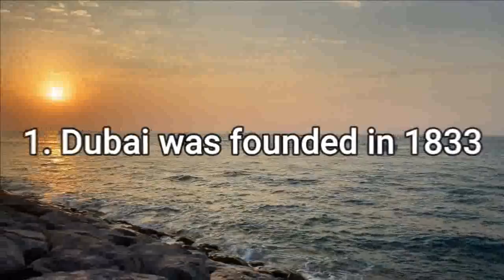10 Strange But True Facts About Dubai 2022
10 Strange But True Facts About Dubai 2022
Can you kiss in Dubai?
Is Dubai a rich?
Is Dubai a poor country?
Can you hug in Dubai?
Can I bring a girl to my hotel room in Dubai?
Can I wear ripped jeans in Dubai?
dubai travel agent,
dubai travel agency job,
dubai travel advice,
Do and donts Dubai?
Is there slavery in Dubai?
Can a woman drive in Dubai?
Can I share a room with my boyfriend in Dubai?
Can I go to Dubai with my girlfriend?
Are tattoos allowed in Dubai?
Is there a dress code in Dubai?
What is forbidden in Dubai?
Can I wear crop tops in Dubai?
What are women's rights in Dubai?
What should tourists not do in Dubai?
What should I avoid in Dubai?
When should you not visit Dubai?
What are the dangers of Dubai?
What Are The Dos And Don'ts In Dubai?
What not to do in Dubai as a tourist
10 Rules to Avoid Jail in Dubai
MUST READ! Is Dubai Safe to Visit in 2022?
Traveling to Dubai during Covid : What you need
dubai laws for tourists 2022
dubai rules for tourists during covid
is it safe to travel to dubai coronavirus
is it safe to travel to dubai as a woman 19
dubai rules for female tourists
visiting dubai as a woman
do's and don'ts in dubai for tourist
places to avoid in dubai
dubai travel adapter,
dubai travel airport,
traveling algonquin dubai. jammy tv🧿🧿🧿,
dubai tourism ad,
anu's vlogs of food and travel dubai design district,
i love travel and food dubai,
can i travel to dubai without vaccine
dubai travel restrictions
dubai entry requirements: covid
emirates travel requirements to dubai
uae travel restrictions
travel requirements dubai
dubai to abu dhabi travel restrictions today 2022
travel agency jobs in dubai,
expo 2020 dubai/travel vlog/aachis campus,
travel to dubai ride at big bus abu dhabi,
travel agency business in dubai,
diana and roma travel to dubai,
how to travel from dubai to abu dhabi,
how to travel from abu dhabi to dubai by bus,
how to open travel agency in dubai,
dubai travel budget,
travel bros dubai,
dubai travel blog,
dubai travel bag,
travel ban dubai,
dubai travel ban malayalam,
dubai travel budget tamil,
dubai travel bangla,
dubai travel ban india,
travel blogger dubai,
best time to travel dubai,
budget travel dubai,
bts travel dubai,
black travel dubai,
bbc travel dubai,
jason billam travel dubai,
tech travel eat by sujith bhakthan dubai,
best travel agency in dubai,
best travel insurance for dubai,
best way to travel in dubai,
dubai travel cost from india,
dubai travel club song,
dubai travel cost from bangladesh,
dubai travel cost from india tamil,
dubai travel cinematic,
dubai travel card,
dubai travel clothes,
dubai travel covid,
dubai travel club song tik tok,
dubai travel checklist,
cheapest way to travel dubai,
cheap travel dubai,
chopstick travel dubai,
covaxin can travel dubai,
can we travel dubai with covaxin,
total cost to travel dubai,
punjabi couple travel dubai,
dubai cinematic travel video,
chennai to dubai travel tamil,
dubai complete travel guide,
travel desi dubai,
dubai travel document,
travel divas dubai 2022,
dubai travel documentary,
traveling desi dubai vlog,
travelling desi dubai house,
dubai trip damnfam,
dubai tourism during ramadan,
dubai trip dress,
dubai tourist dress code,
documents required to travel dubai,
dubai frame-world's largest frame and scary skywalk/travel/dubai,
documents required to travel dubai malayalam,
dubai travel dubai enjoy dubai pioneers vlogs,
dw travel dubai,
delhi to dubai first time travel,
how much does it cost to travel to dubai,
travel with luke damant dubai,
dubai expo philippines pavilion dubaiexpo2020 music game travel,
dubai to delhi travel rules,
dubai travel expenses,
dubai travel essentials,
dubai travel experience,
dubai travel expedia,
travel master dubai expo,
dubai trip episode 1,
dubai trips exposed,
dubai trip expenses tamil,
dubai trip expenses malayalam,
dubai trip episode 5,
expense to travel dubai,
tech travel eat dubai,
tech travel eat dubai expo,
luxury travel expert dubai,
tech travel eat dubai mall,
tech travel eat dubai part 2,
dubai travel vlog english,
dubai to clark emirates flight travel guide and requirements,
tech travel eat dubai to london,
tech travel eat dubai shopping,
travelling dubai first time,
dubai travel from india guidelines,
dubai travel film,
travel from dubai to abu dhabi,
dubai travel from hyderabad,
travel from dubai to abu dhabi restrictions,
dubai travel from pakistan,
dubai travel food,
travel for dubai,
travel from dubai to kerala,
first time airport travel dubai,